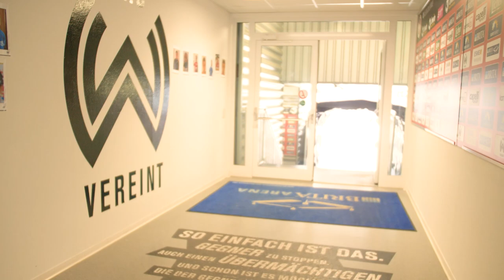We played a METAL SHOW in this HUGE SOCCER STADIUM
No clickbait, we really did!

Tour Blog 2021 #1

Big shoutout to our friends from @monoinc for letting us support them!
What an insane experience playing in front of hundreds of Beach Chairs...

The new Album released 29th Jan 2021 featuring guest vocals of @MrHurleyVEVO, Seeb of @Orden Ogan and @Tanzwut as a  Digipack or beautifully designed Vinyl-Edition!

Cheers!